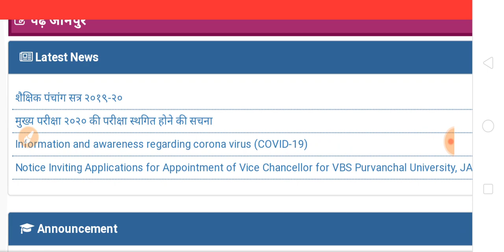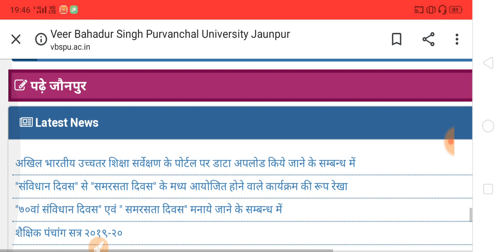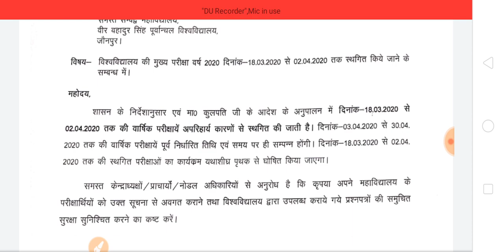Purvanchal University Exam date Postponed 2020 | पूर्वांचल यूनिवर्सिटी के सभी एग्जाम स्थगित हो गए है